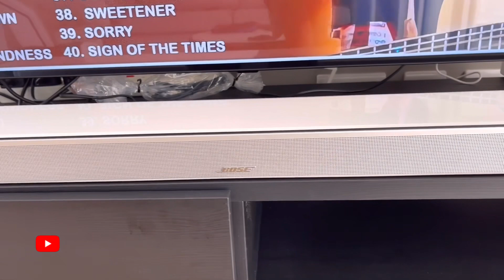Bose Soundbar Subwoofer/ Dolby / Dts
Bose Soundbar and subwoofer